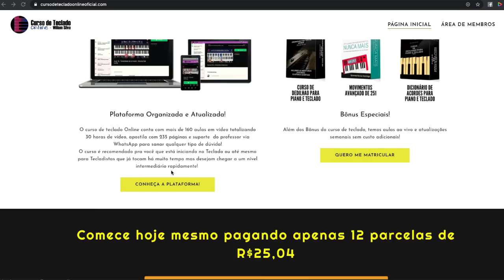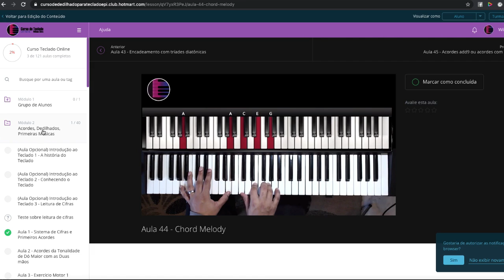Não Pare - Teclado - Midian Lima | Aula de Teclado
Hoje vamos aprender a Música Não Pare da cantora Midian Lima no Piano e Teclado.